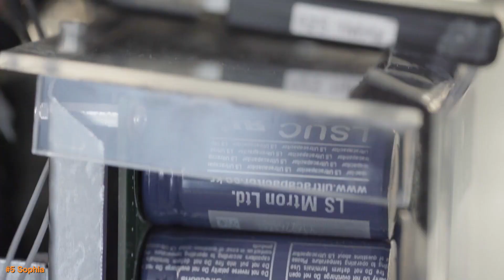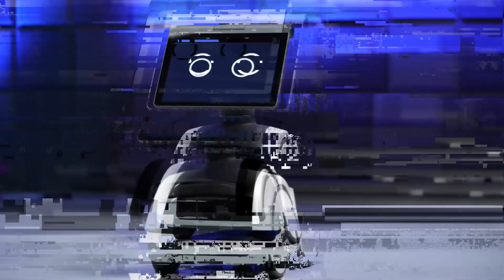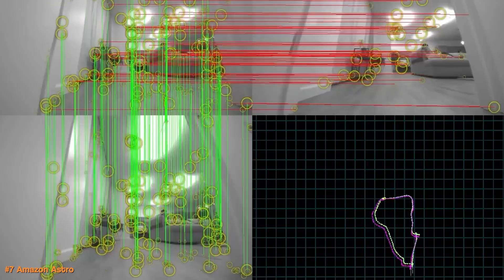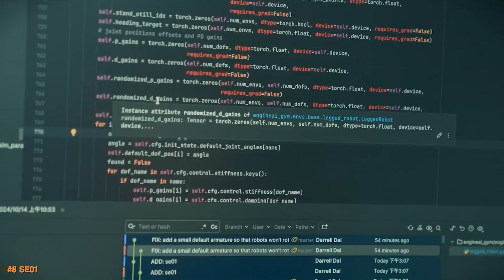Top 10 Most Advanced Humanoid Robots in the World (2025)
Humanoid robots are on the brink of becoming a common sight in our households, and you won't believe how close we are! Tesla's Optimus is set to make waves with its public release in 2026. Meanwhile, Boston Dynamics is pushing boundaries by integrating humans and robots into everyday tasks. Discover the groundbreaking AMecha robot that can recognize and replicate human emotions—an incredible feat for technology! Join us as we explore these advancements and more about the future of humanoid robotics!

0:00 - Intro
0:33 - Ameca Robot Review
1:40 - Tesla Optimus Gen 3 Review
2:36 - Atlas Robot Review
3:31 - Unitree G1 Robot Review
4:23 - Sophia Robot Review
5:25 - Figure 02 Review
6:25 - Amazon Astro Robot Review
7:35 - SE01 Robot Review
8:25 - Digit Robot Review
9:28 - ForeRunner K2 Review